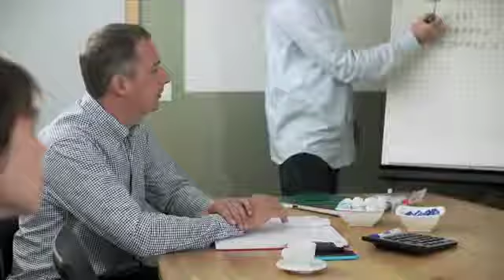ASBL INNOVATECH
InnovaTech, financée par l'Europe et la Wallonie, est une ASBL composée de 21 personnes, située à Gosselies. Elle a pour objectif de rendre les entreprises wallonnes plus innovantes afin qu’elles deviennent plus compétitives. Elle a notamment aidé GLUTTON, une société qui crée et commercialise un aspirateur de déchets urbains et industriels, en la conseillant sur le plan organisationnel, pour la stratégie de propriété intellectuelle, mais aussi pour la recherche de solutions encore plus innovantes.